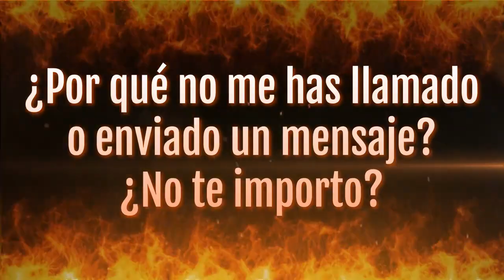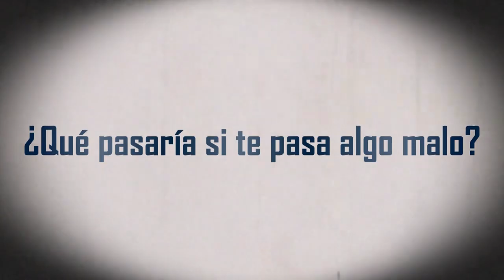Top 5 tácticas que van a usar las personas celosas para manipularte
Las personas celosas son expertas en manipular a sus parejas o amigos para que hagan lo que ellas quieren. Algunas de las tácticas que usan son

- Hacerse las víctimas: Se quejan de todo, se sienten incomprendidas y te hacen sentir culpable por no estar a su lado todo el tiempo.
- Amenazar con dejarte: Te dicen que si no cambias, si no les das más atención, si no les demuestras tu amor, se van a ir con otra persona o se van a suicidar.
- Criticar a los demás: Te hacen creer que nadie te quiere, que todos te envidian, que tus amigos son falsos, que tu familia no te apoya, que tu trabajo es una basura.
- Aislarte: Te convencen de que solo ellos te entienden, te quieren y te valoran, y que no necesitas a nadie más. Te alejan de tus hobbies, tus proyectos, tus sueños.